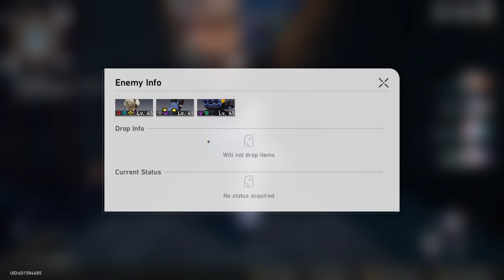Honkai: Star Rail - F2P - 4 Stars Only! - Part 136